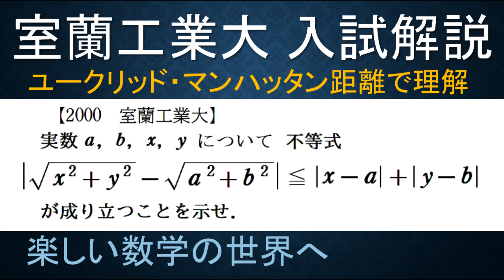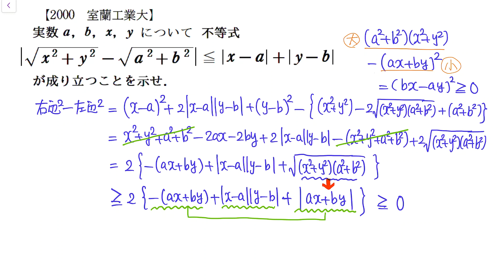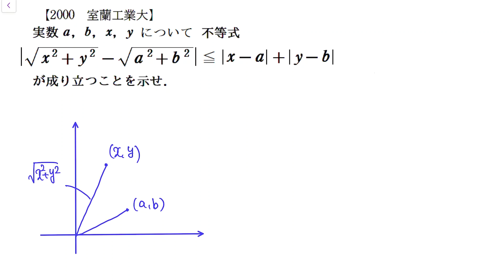＃268 2000室蘭工業大学入試解説 数Ⅱ 不等式の証明 その２【数検1級/準1級/中学数学/高校数学/数学教育】JJMO JMO IMO Math Olympiad Problems